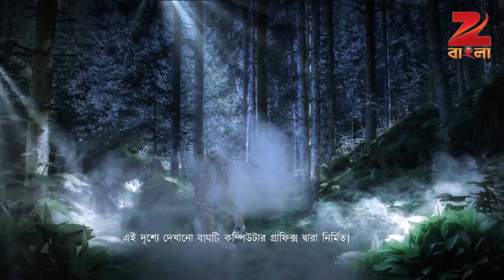Eso Maa Lakkhi | EP - 248 | Webisode | Pratyusha Paul, Prithviraj Banerjee | Zee Bangla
ইকো মালক্ষ্মী - Echo Maalakshmi | Bangali Tv Serial | Ep - 248 | Webisode | Zee বাংলা